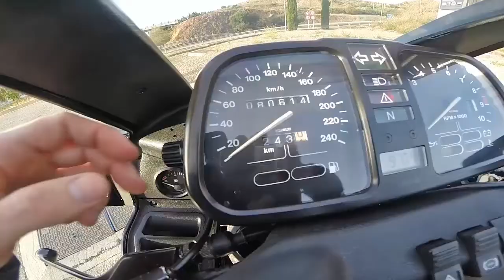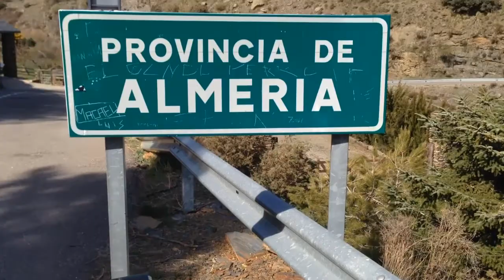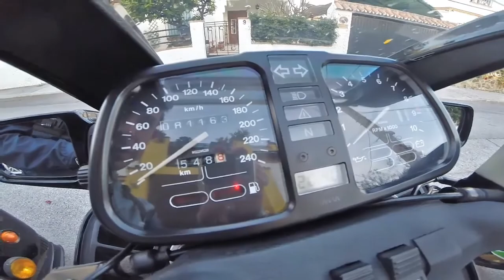ALPUJARRAS de GRANADA y ALMERÍA + PUERTO de la RAGUA | BMW K75 + DUCATI MONSTER + TRIUMPH TIGER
Recorriendo La Alpujarra granadina y almeriense acompañado por una Ducati Monster 696 y una Triumph Tiger 1050.

La ruta hecha ha sido:

A-7000 Montes de Málaga, Colmenar
A-7204 + A-4152 Alfarnate
A-341 Zafarraya
A-402 Alhama de Granada
A-338 Cacín, Ventas de Huelma, La Malahá
A-385 + N-323 El Puntal, Dúrcal, Talará, Tablate
A-348 Lanjarón, Órgiva, Las Barreras
A-4132 Bayacas, Carataunas, Pampaneira, Pitres, Capileira, Pórtugos, Busquístar, Trevélez (donde hemos comido el típico plato alpujarreño)
A-4130 Juviles, Alcútar, Bérchules, Mecina Bombarón, Yegen, Válor, Mecina Alfahar, Mairena, Laroles
A-337 Puerto de la Ragua
AL-5402 Bayárcal, Paterna del Río, Laujar de Andarax
A-1180 Fuente Victoria, Fondón
A-348 Almócita, Padules, Canjáyar, Rágol, Instinción, Íllar, Alhama de Almería, Huéchar, Benahadux
N-340a La Peinada, Huércal de Almería
A-7 Almería, Málaga

Total 550 kilómetros.